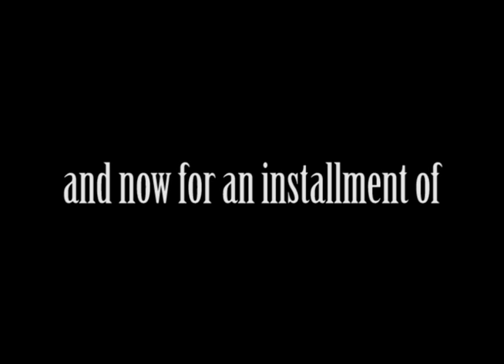Between Two Pigs: Spiff Edition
Cryptobebelem pulls back the curtains revealing the source of their madness: an Evil Chihuahua Overlord named Spiff.

Seriously, though, these are the outtakes for our Kickstarter campaign video, which you can see here:

This helium is bullshit.